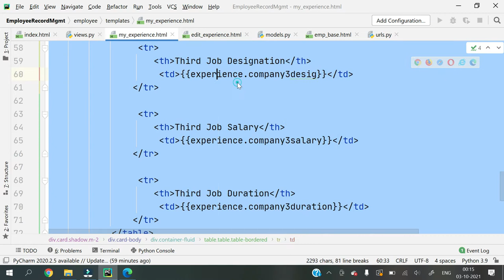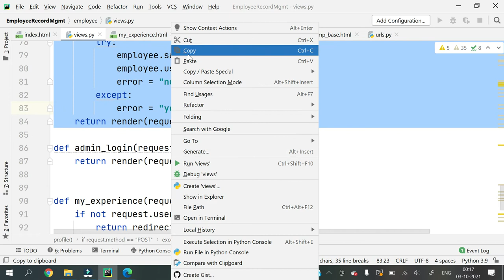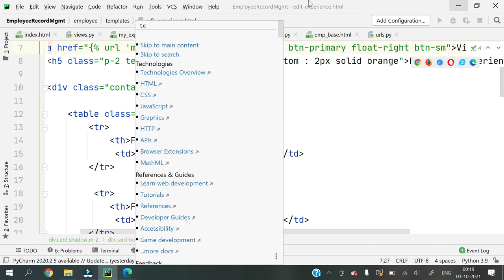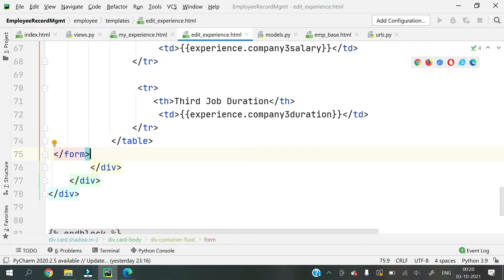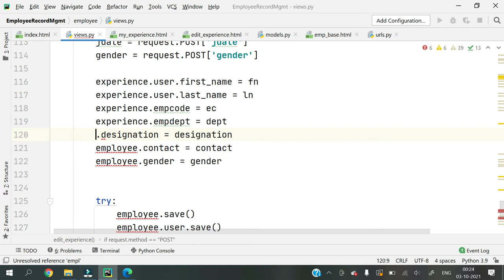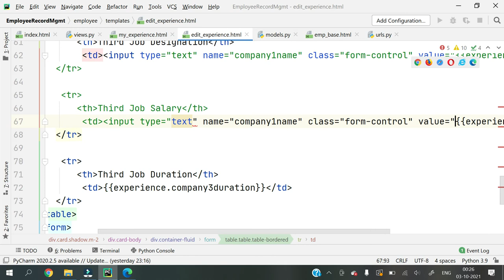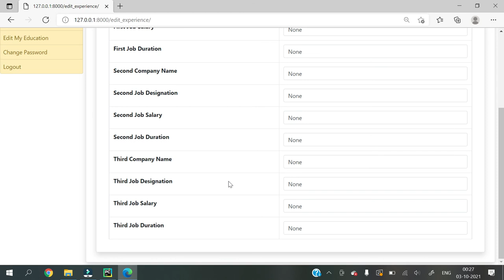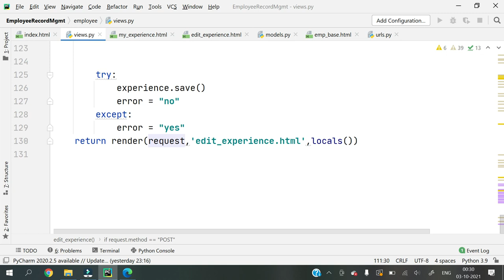#14 Django Project - Employee Record Management System || Hindi